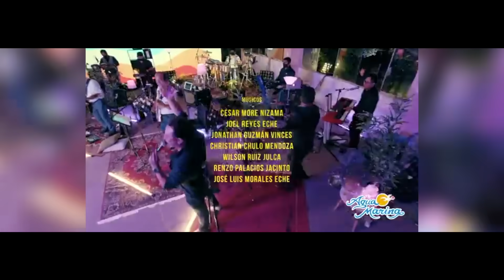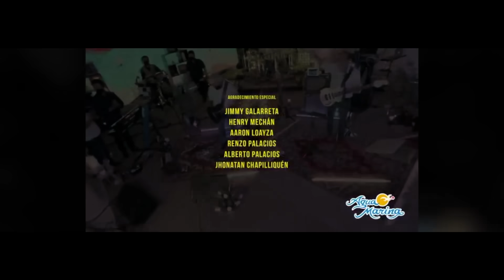Agua Marina - Edición Año Nuevo 2021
Importante: El contenido de este video tiene derechos de autor y es exclusivo del Canal "Agua Marina Oficial". Cualquier reproducción, plagio, descarga y publicación no autorizada en youtube conllevarán a una denuncia por copyright.